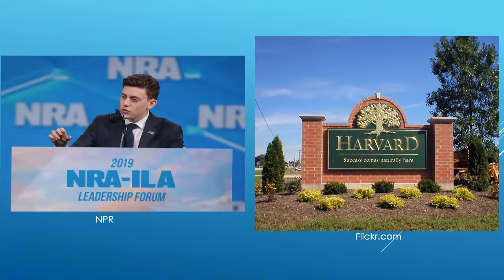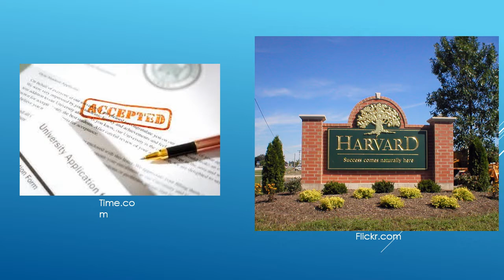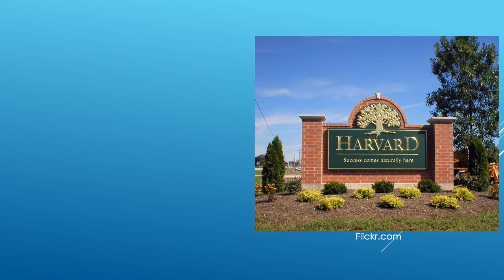Kyle Kashuv rejected from Harvard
Kayle Kashuv was rejected from Harvard after having already been accepted. His offer was rescinded after several old texts and messages of Kyle came to light of him using racial slurs and other harmful speech. Harvard decided to reject his acceptance, rather than accept his apology. Here are my thoughts on the issue.

As always sources are down here.